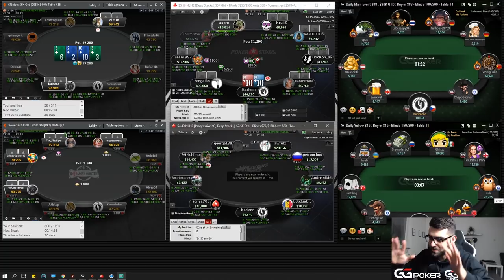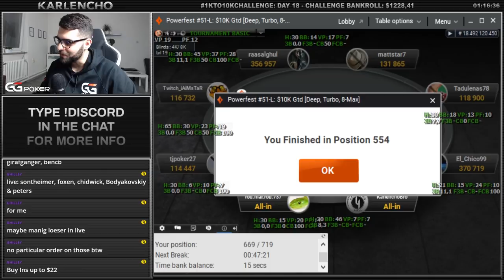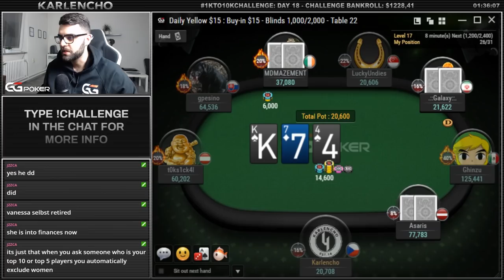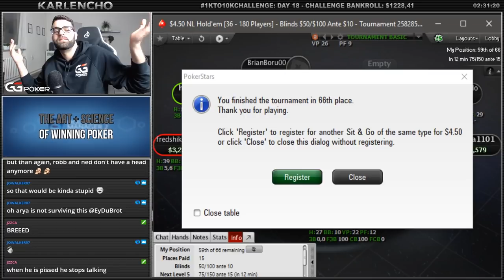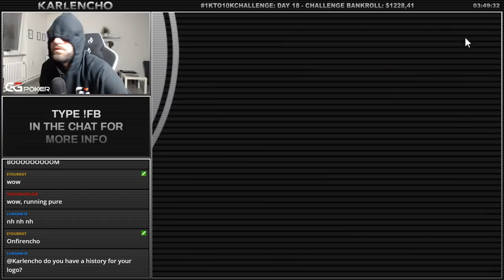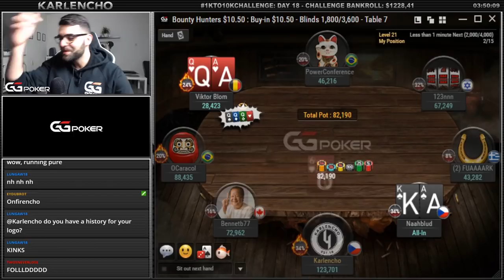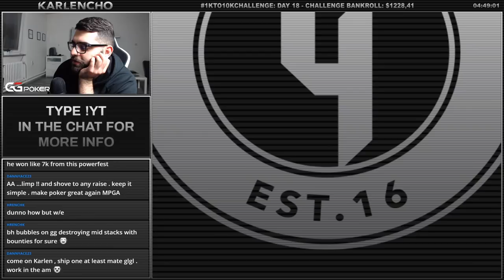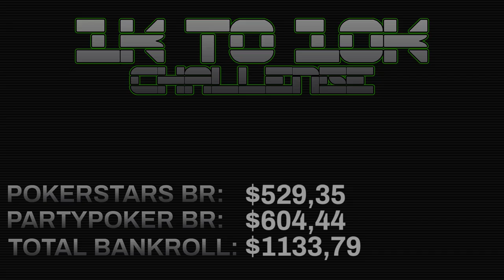WHEN 95% AIN'T ENOUGH MANY, MANY TIMES! 1KTO10KCHALLENGE - DAY 18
April 10th Twitch Stream Highlights

Last stream before I went to TwitchCon! It didn't go as planned! It sucked tbh! Sometimes you just gotta eat those punches, dust it off and come back to fight again! Enjoy the highlights!